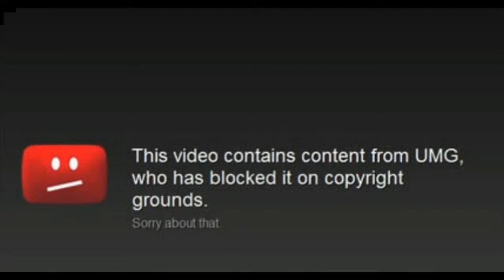every jason durlo song ranked trailer